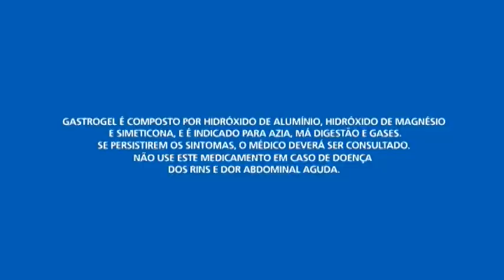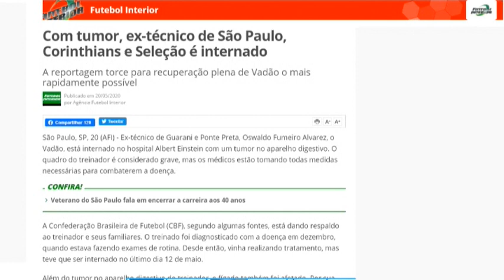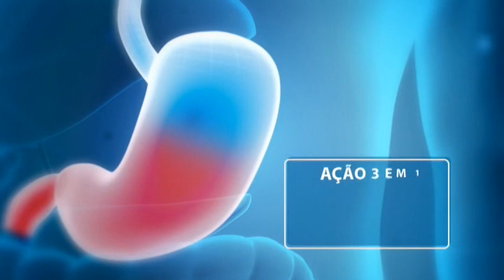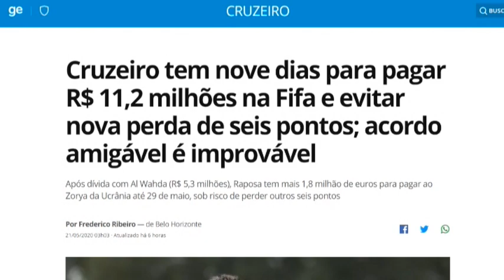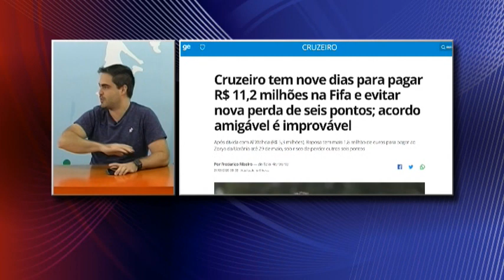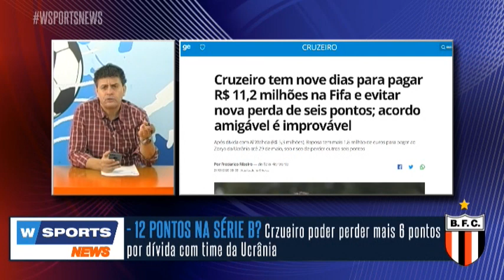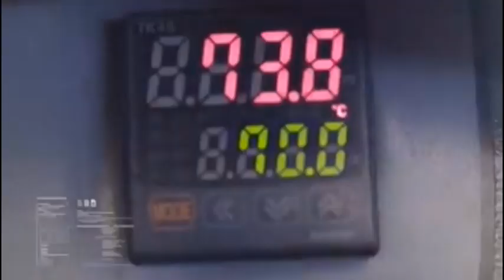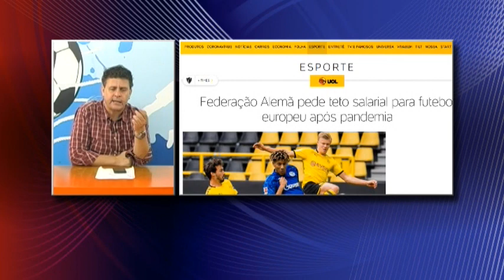⚽️ W SPORTS NEWS (21/05/2020)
- 10h30 - AO VIVO
📱💻 WSports